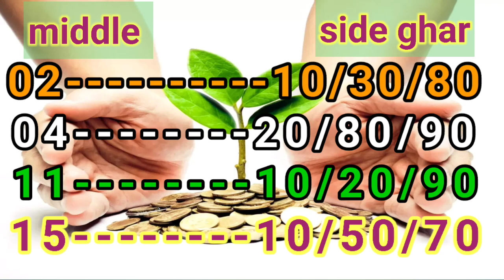16/08/2023 dear lottery target number,1pm/6pm/8pm#9000/450/250/120ঘর target#nagalandstatelottery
16/08/2023 dear lottery target number,1pm/6pm/8pm#9000/450/250/120ঘর target#nagalandstatelottery

16/08/2023আজকের লটারি টার্গেট